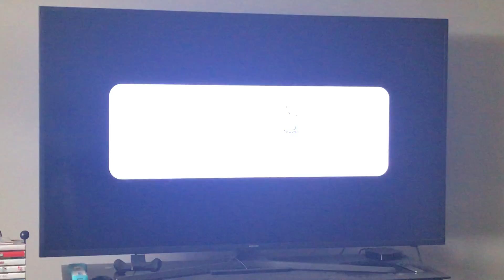Super Mario 3D All Stars Super Mario Galaxy Part 2